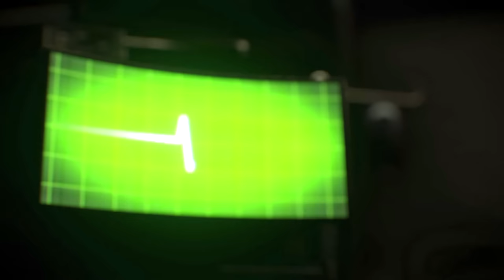Two Idiots VS Pokemon's Hardest Gym Leader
Today on the channel me and seereax are going into pokemon fire red! This isn't just any old pokemon game though. This is going to be two idiots vs the Pokemon soul link. In todays episode we take on another gym leader in sabrina! Its been 3 years and we are still on the 5th gym leader

Edited by: YakoTrick on twitter!

Pokemon soul link and nuzlockes!